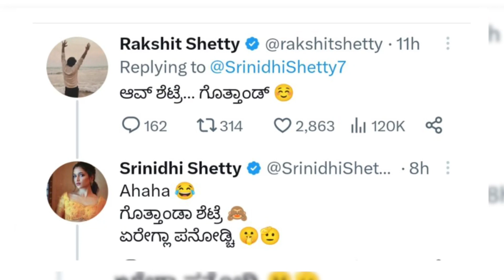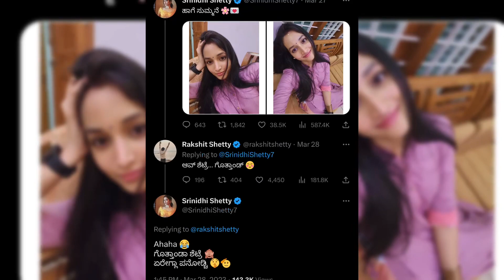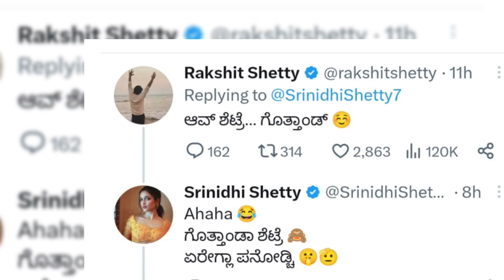ರಕ್ಷಿತ್ ಶೆಟ್ಟಿ ಶ್ರೀನಿಧಿ ಶೆಟ್ಟಿ ನಡುವೆ ಲವ್ ಸಧ್ಯದಲ್ಲೇ ಸಿಹಿಸುದ್ದಿ!! Rakshit Shetty Srinidhi Shetty love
ರಕ್ಷಿತ್ ಶೆಟ್ಟಿ ಹಾಗೂ ಶ್ರೀನಿಧಿ ಶೆಟ್ಟಿ ನಡುವೆ ಲವ್.. ಸಧ್ಯದಲ್ಲೇ ಸಿಗುತ್ತೆ ಸಿಹಿಸುದ್ದಿ!!  Rakshit Shetty Srinidhi Shetty love